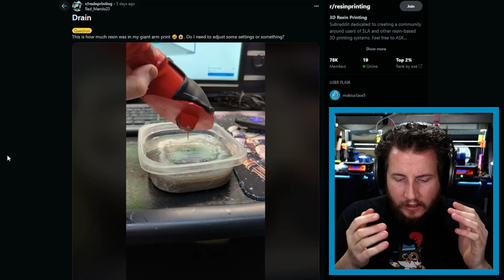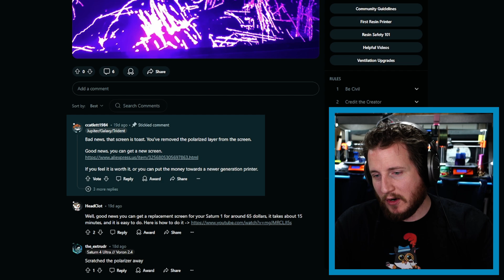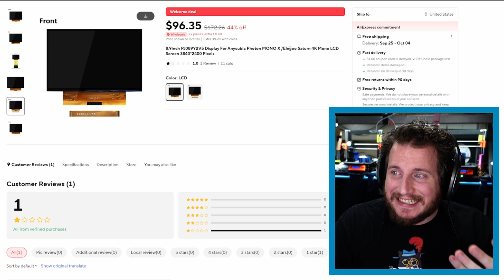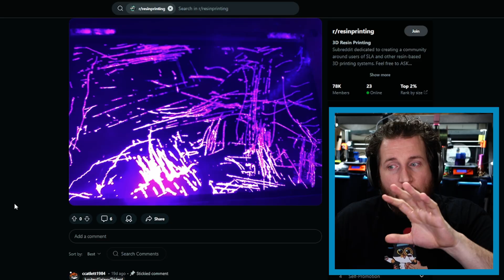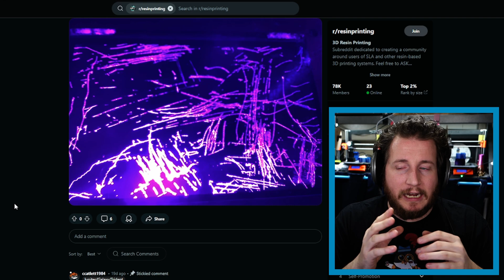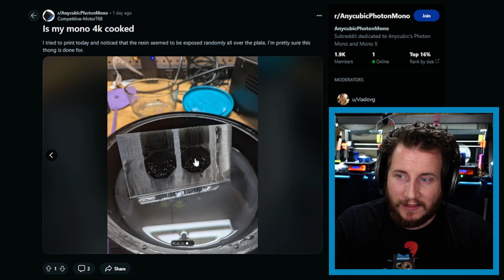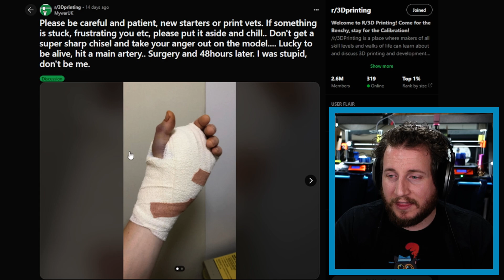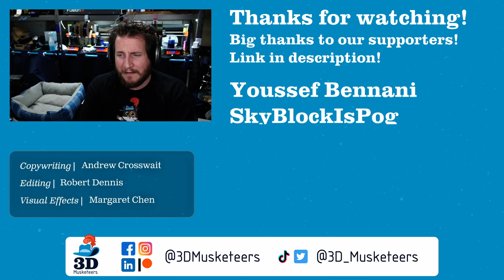FIX Your RESIN PRINTERS! - PrintFixFriday 158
This PrintFix Friday may as well be toxic for all the resin printing fails in it! We’ve got broken screens, scratched screens, and a bucket of released resin. ALSO we’ve got an update to a fail from last week and a 3D printing injury. Come take a peek!

0:00 Blob Update: An update to last week's blob of doom.
1:52 Leaking Arm Print: A resin print is releasing a concerning amount of resin.
6:52 Scratched Polarizer: Trying to scrape off some rogue resin could lead to a scratched screen.
11:37 Fried Mono 4K Screen: Something is wrong with the screen of this Mono 4K
14:44 Scraper Injury: The dangers of getting frustrated with your 3D print.
18:13 Outro